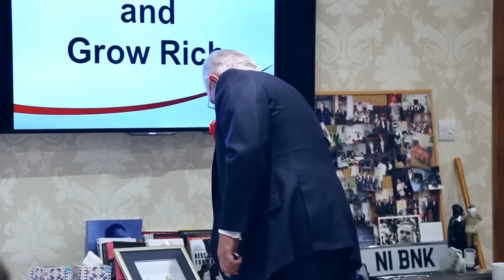Day 2 Part 3 | June 2017 | Dan Peña QLA Castle Seminar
Business coaching leader Dan Peña's QLA Seminar at Guthrie Castle for June 2017 - Day 2 Part 3 .

Do you want to learn QLA habits to be successful for FREE?

Try it now, a free 20 module course over 3 weeks.
This is not for the weak and pathetic, we only recommend you to join if you are willing to leave your comfort zone in pursuit of high-performance.